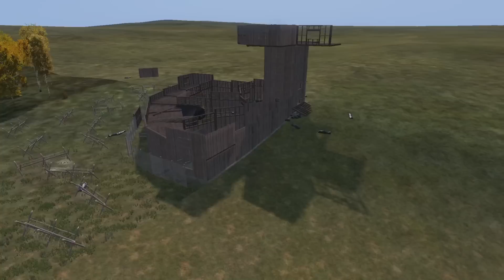Getting BASE RAIDED by a 50 MAN ARMY! - DayZ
Intro 0:00
Story 0:49

Cinematics & raw footage are recorded on 'The Perception' servers, their discord server

Hopefully you've enjoyed watching the video, if you want to learn more about me you can follow my other channels:

I also have a discord server for my community, you can chat with other viewers and with me. This is server is also used for any videos ideas you think I should do or other ideas for my channel..